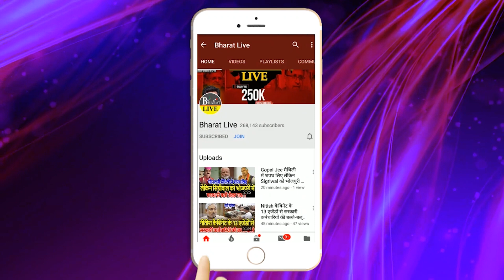बड़ी खबर ! क्या फिर से होगी नीट यूजी एग्जाम? सुप्रीम कोर्ट में आज बड़ी सुनवाई